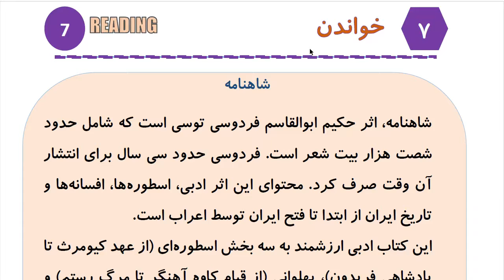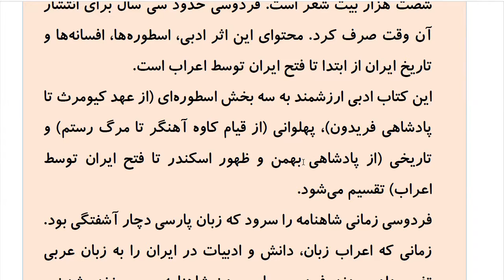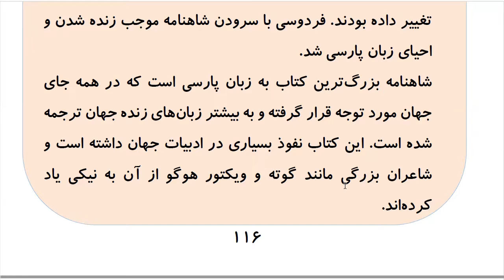Learn to Speak Persian FAST: For Advanced Students- Lesson 7- رانندگی - پارک کردن- Part 5